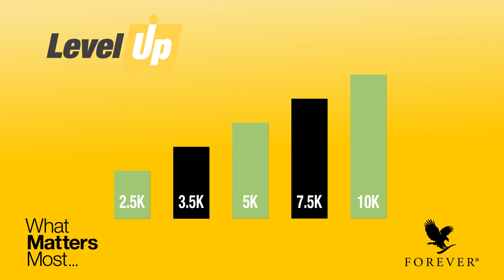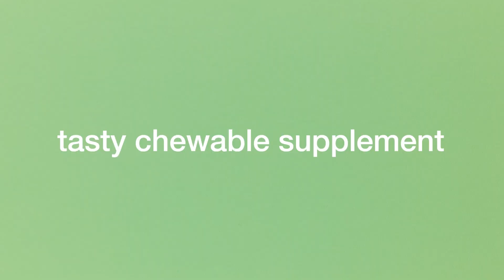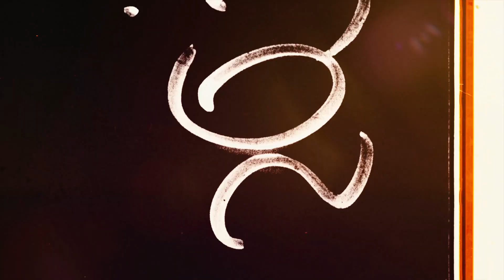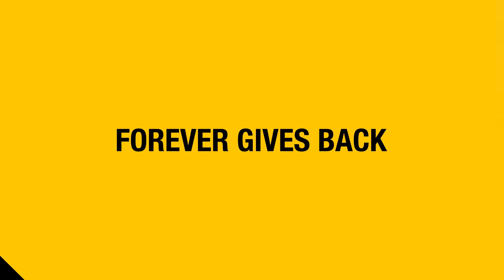Forever Matters - 2° Maggio 2023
Un nuovo episodio del Forever Matters con Garin Breinholt!
Eccellenti risultati per l’Italia:
Congratulazioni a Maria Fabiola Casto Nuova Sapphire Manager! In poco più di due anni ha raggiunto risultati strepitosi cambiando totalmente il suo stile di vita. Un esempio di tenacia e leadership.
E anche nel mese di aprile nella Top 10 Open Group troviamo al posto n° 6 Fabiola Casto e al n° 8 Rosalia Aiello, complimenti ragazze!